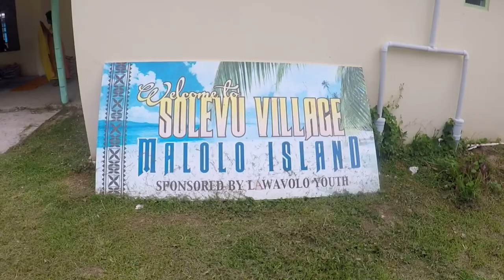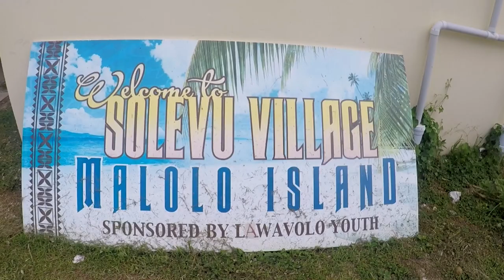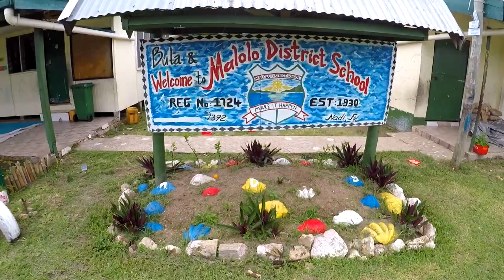Fiji Travel Vlog Day 5: Kava with the Chief at Solevu Village / Rusty Sailing Skills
Fiji Travel Vlog Day 5:  Visiting Solevu Village on Malolo Levu + Kava Ceremony / Sailing

Today we took another boat ride across the water to Malolo Levu (Big Malolo Island) to visit Solevu Village. We started with a Kava Ceremony with the Chief. Then we explored the village and School.
After getting back to Musket Cove, Abbey and I took out a Hobie cat sailing boat for a sail around the bay. I haven't sailed in a loooong time but it was Abbey's first time ever.